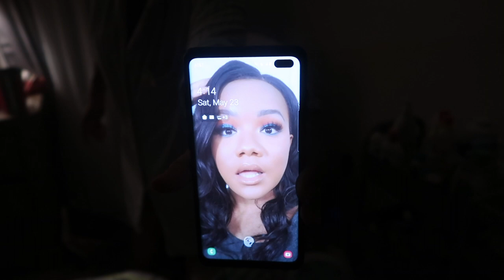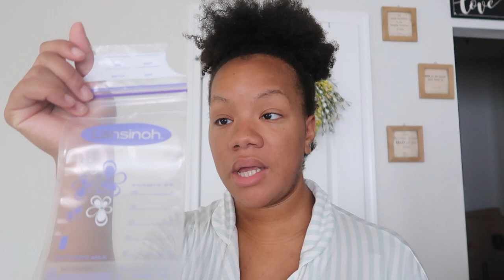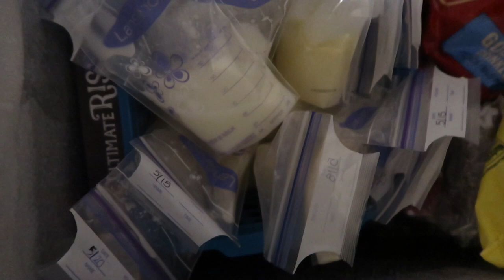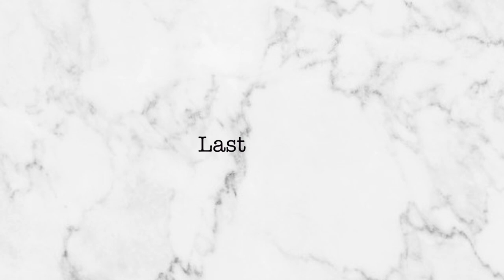MY 24 HOUR PUMPING ROUTINE // HOW I PUMP 1200ml+ A DAY // EXCLUSIVELY PUMPING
**Our Amazon Favorites:

**Equipment We Use: